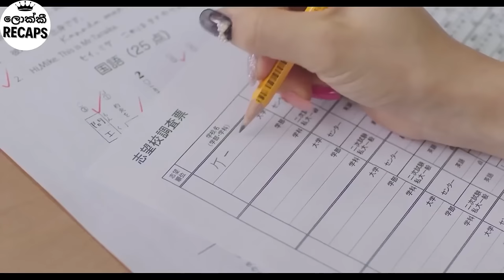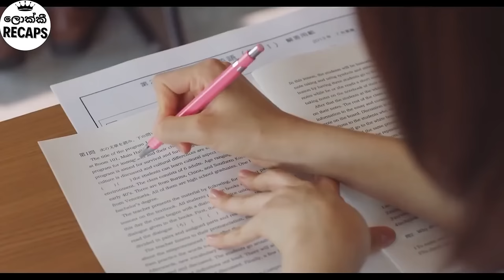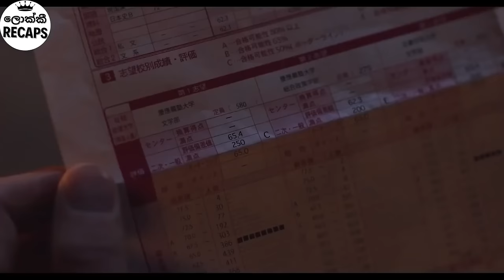පංතියේ හැමදාම අන්තිමයා වුන ඇය ඉරණම වෙනස් කරගත් හැටි | Flying Colors Movie Review in Sinhala